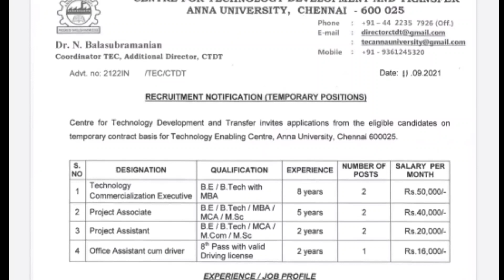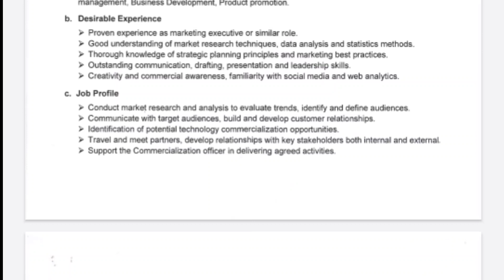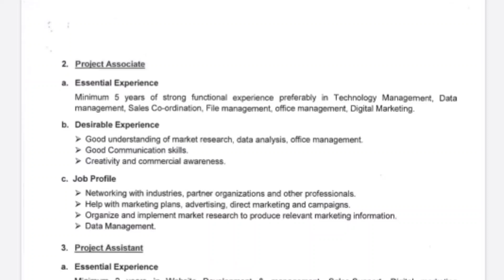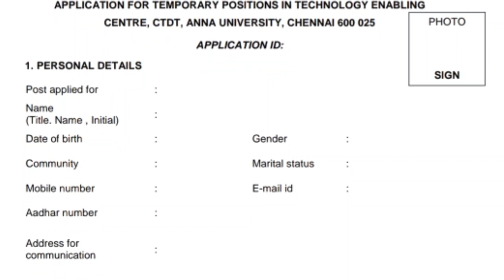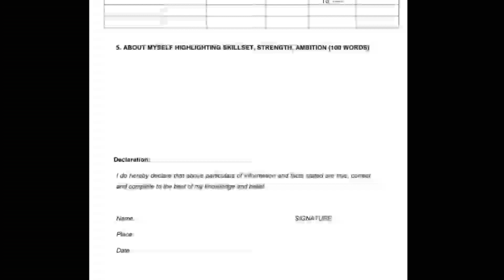🏢சற்று முன் கல்வித்துறையில் 🏢 அலுவலக உதவியாளர் / உதவியாளர் வேலைவாய்ப்பு 2021| Salary Rs 50000